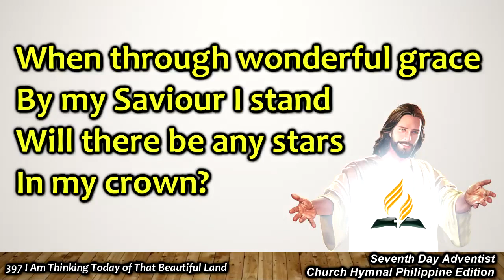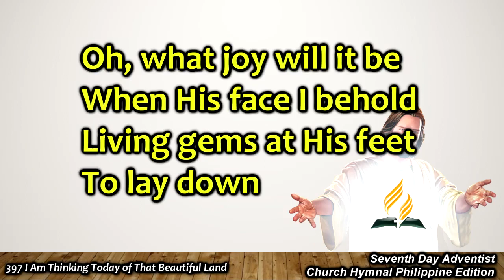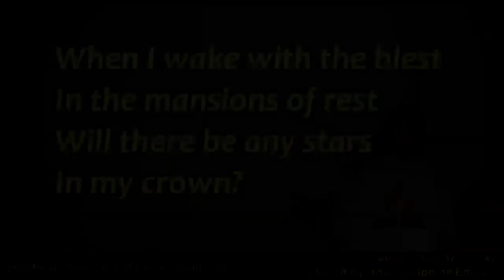Church Hymnal #397 – I Am Thinking Today of That Beautiful Land